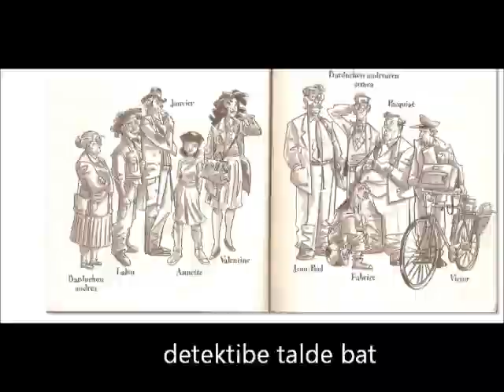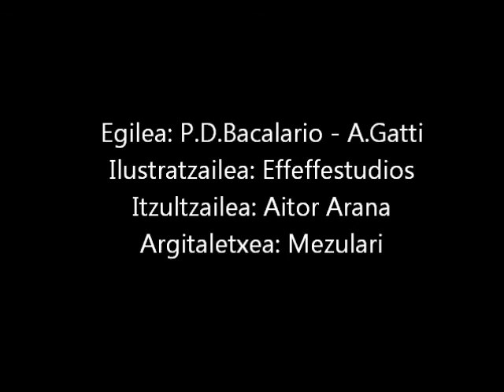Pozoia kopan I8